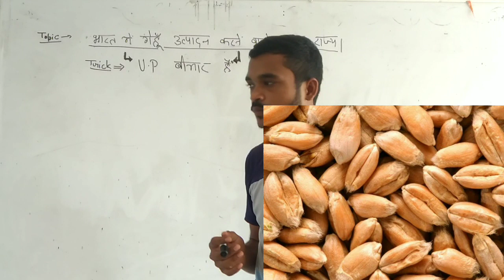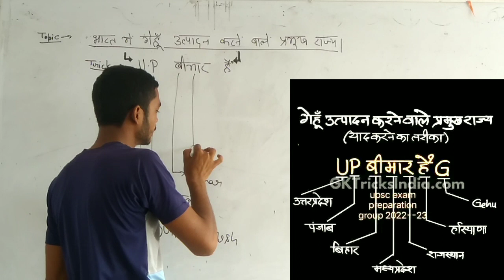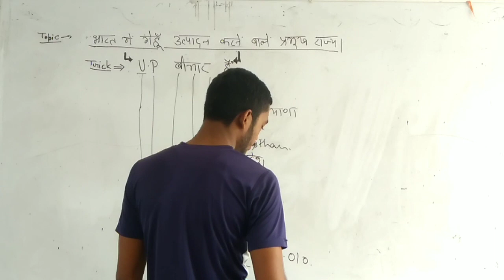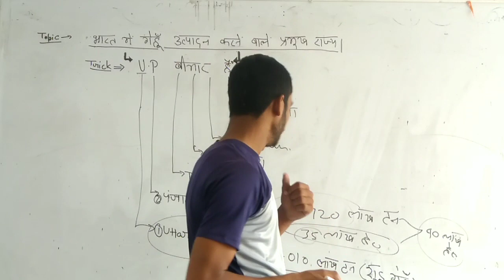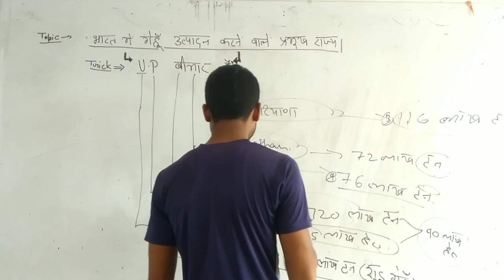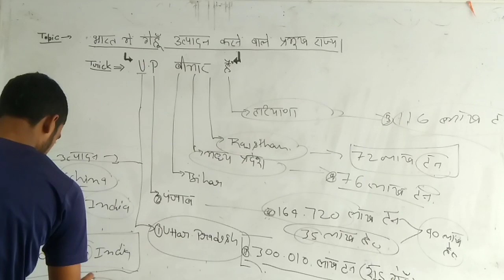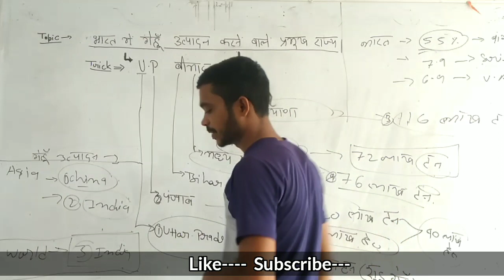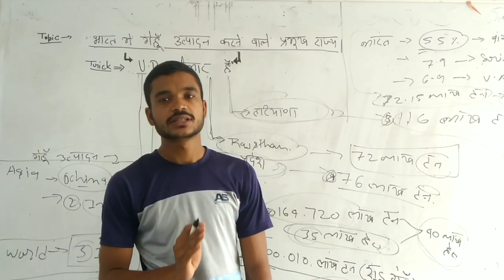भारत के गेहूं उत्पादक राज्य|| गेहूं उत्पादन ट्रिक||100% ट्रिक @khangsresearchcentre1685 Tushar Sir